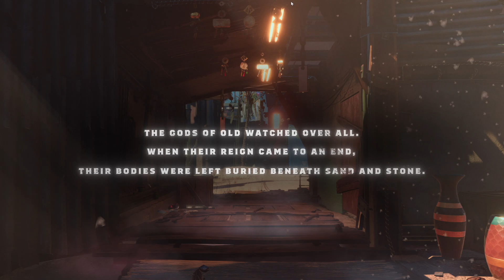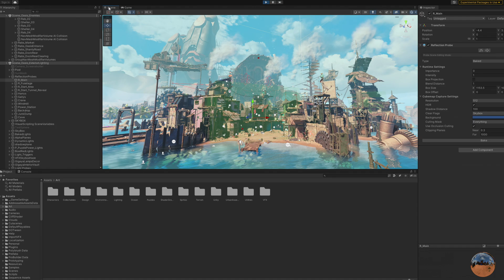GigayaㅣUnity의 새로운 샘플 게임을 소개합니다!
Gigaya는 Unity의 최첨단 기술로 제작한 새로운 퍼즐 플랫포머 샘플 게임입니다.
이 샘플 게임은 Unity 생태계의 여러 툴과 다양한 기능들로 제작되어, 프로젝트를 살펴보면 시스템들과 기능들이 어떻게 서로 연동되고, 어떤 방법으로 게임 퀄리티를 높였는지 파악할 수 있습니다.  Gigaya는 현재 진행 중인 프로젝트이며, 최종 완성 후에는 많은 크리에이터들이 유용한 팁들을 얻어갈 수 있도록 무료로 공개될 예정입니다.